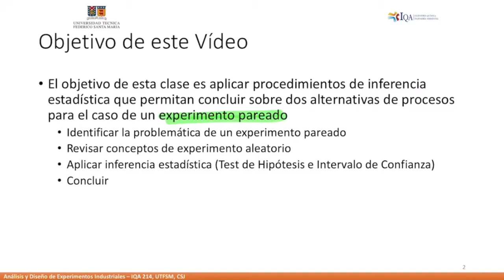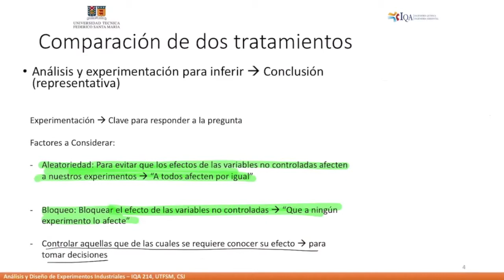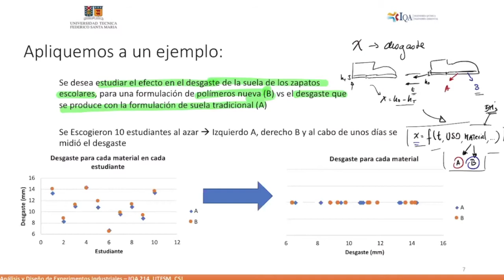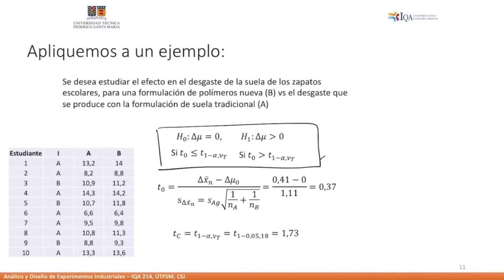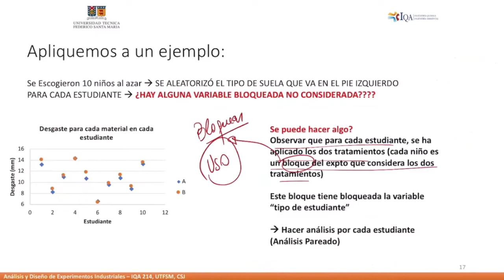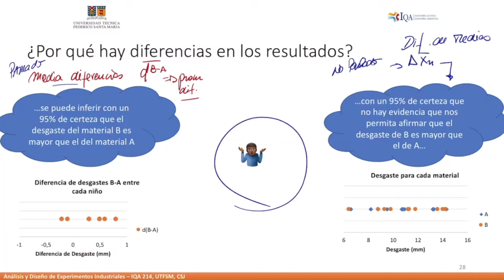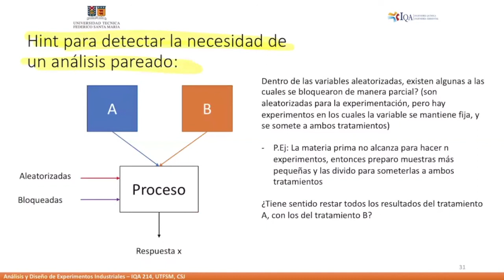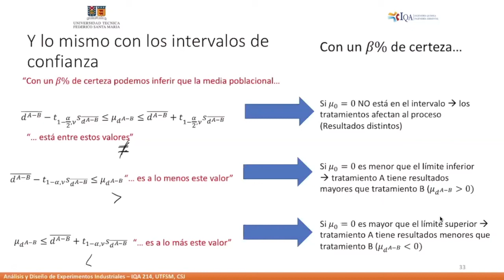CLASE 11 IQA214: Comparación de dos Tratamientos Parte 2: Experimentos pareados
Clase del 12/05/20, Comparación de dos tratamientos con análisis pareado para inferir: Experimento aleatorio, bloqueo, aleatorización, test de hipótesis e intervalo de confianza para la diferencia de medias. Profesor: Daniel Navia. Descarga el material desde